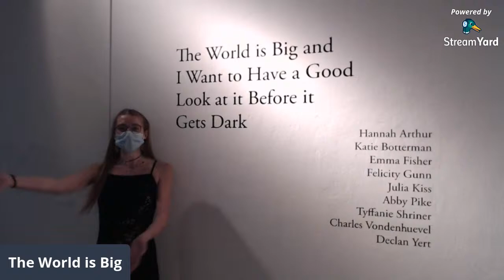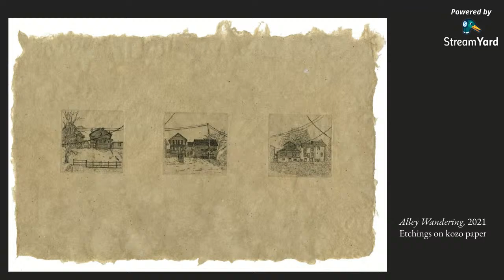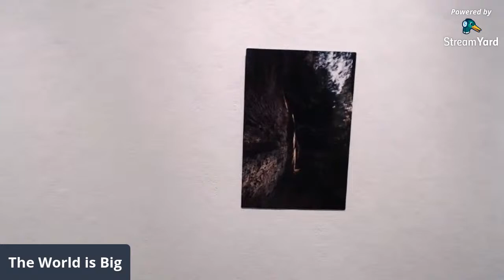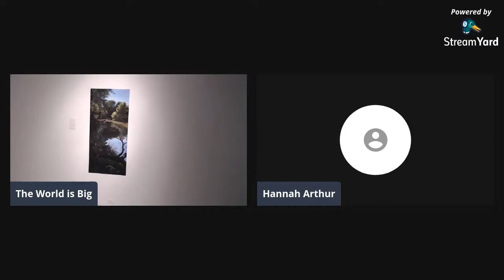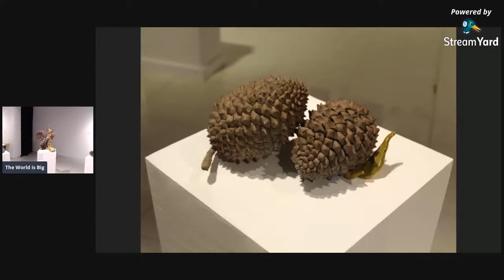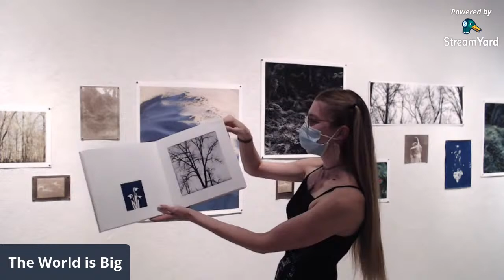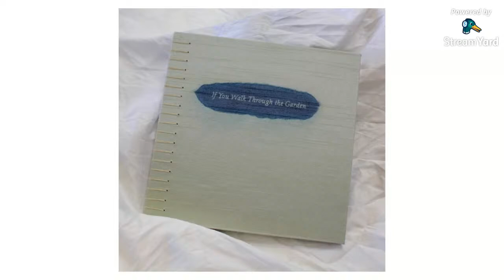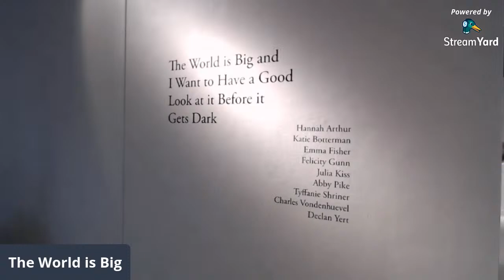BFA Gallery Talks - April 20, 2021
Tonight BFA thesis students from the Ohio University Art Gallery will speak about their work: Hannah Arthur, Emma Fisher, Declan Yert, Charles Vondenhuevel, Katie Botterman, Julia Kiss, Abby Pike, Felicity Gunn, Tyffanie Shriner